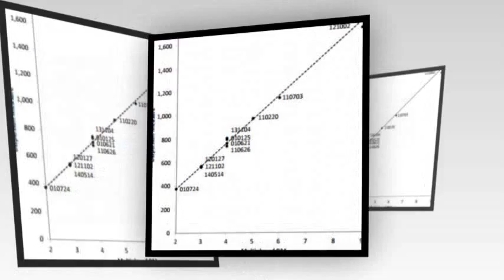Are these mystery radio bursts messages from ALIENS? Study finds freak frequencies from outside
Are these mystery radio bursts messages from ALIENS? Study finds freak frequencies from outside the Milky Way ALL form unexplained multiples of 187.5

A series of mysterious pulsing signals coming from outside our solar system form a strange unexplained pattern, researchers have revealed.

Known as Fast Radio Bursts (FRBs), just 10 have been discovered - and astronomers have no idea what they are.

Now a new study has found that all 10 bursts' dispersion measures are multiples of a single number: 187.5

Michael Hippke of the Institute for Data Analysis in Neukirchen-Vluyn, Germany, and John Learned at the University of Hawaii in Manoa made the discovery.

They claim there is a 5 in 10,000 probability that the line-up is coincidence.

'If the pattern is real,' Learned told New Scientist, 'it is very, very hard to explain.'

The results imply five sources for the bursts are all at regularly spaced distances from Earth, billions of light-years away.